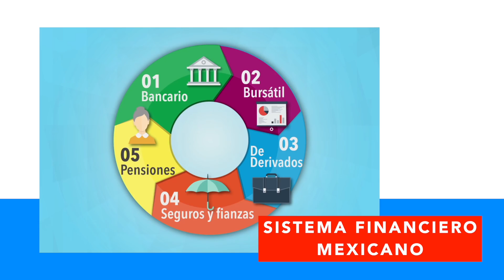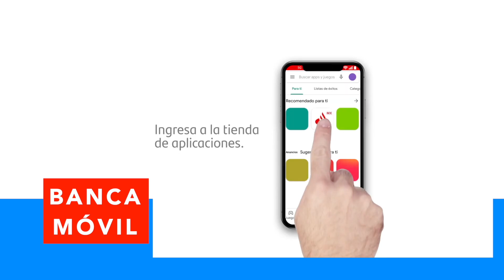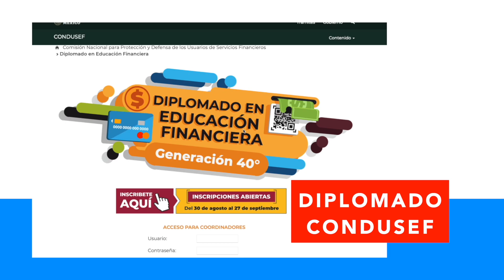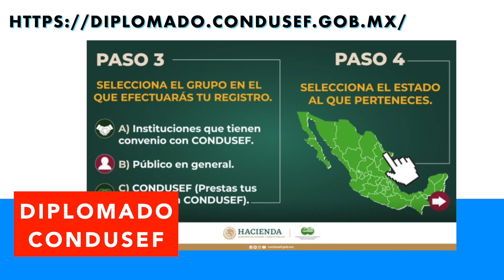Terminé el diplomado de educación financiera de Conducef ¿Vale la pena?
Diplomado de CONDUSEF ¿Vale la pena?